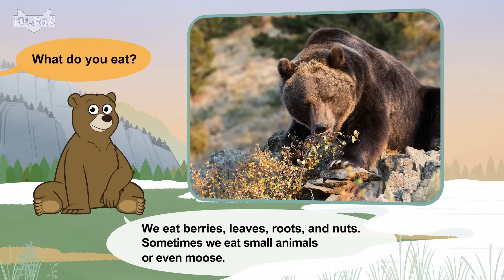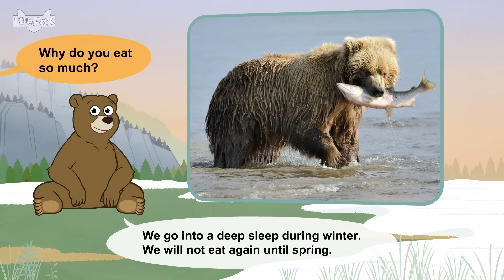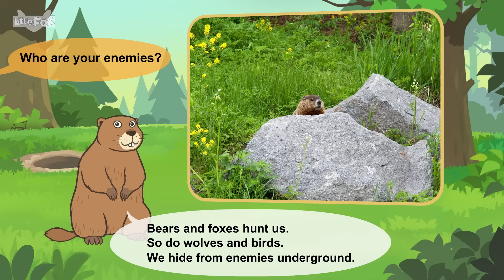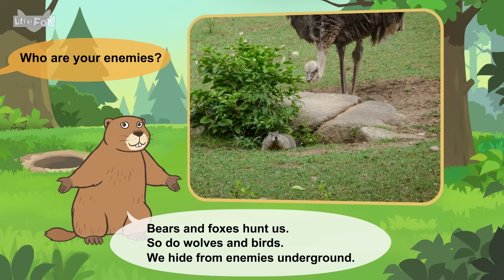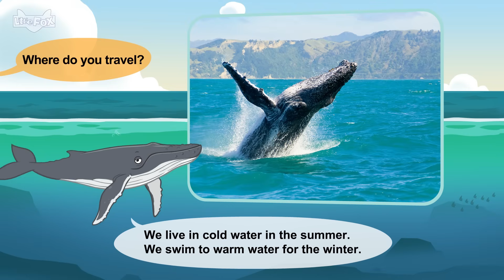Animals in Winter: How Pandas, Grizzly Bears, Groundhogs & Whales Survive the Cold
How do animals survive the freezing winter?
Meet four amazing creatures—the Panda, Grizzly Bear, Groundhog, and Humpback Whale—and discover their incredible winter survival strategies!

❄️ In this video, kids will learn:
• How pandas find food in cold mountain forests
• Why grizzly bears hibernate in warm dens
• How groundhogs predict the seasons
• Why humpback whales migrate thousands of miles in winter